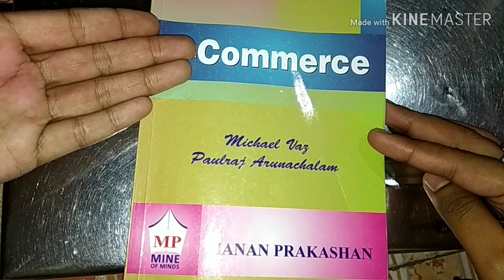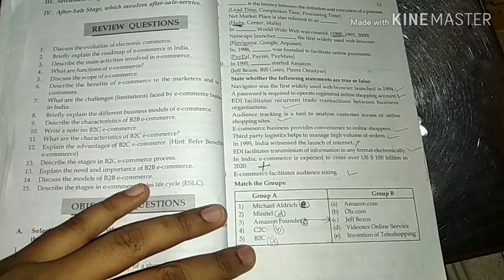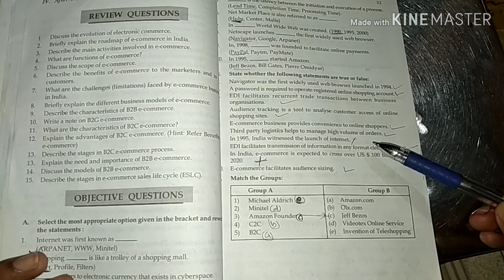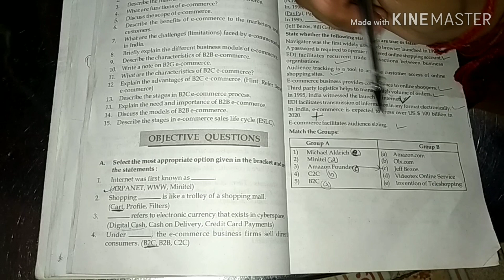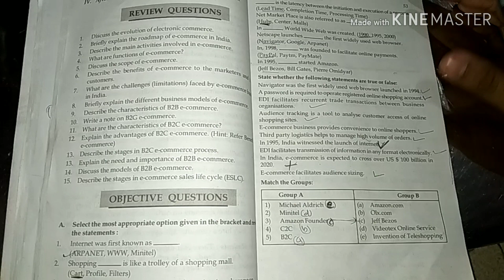M.com part 1 sem 2 👉 e-commerce 💁 chapter 2-www and e - enterprise